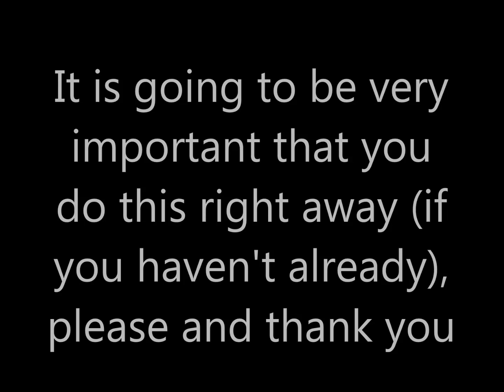Announcement about Marco Ponzanelli